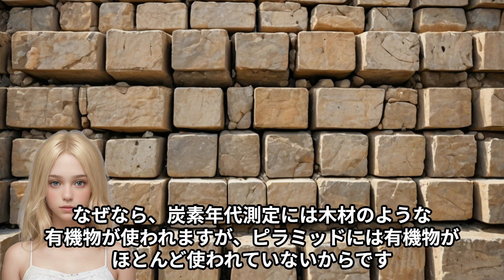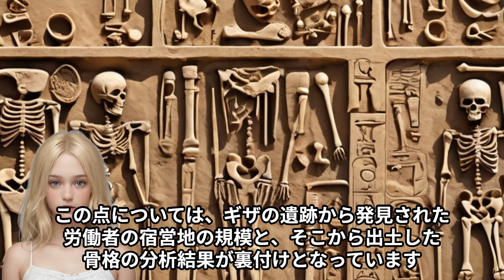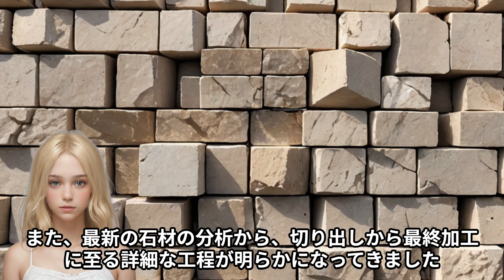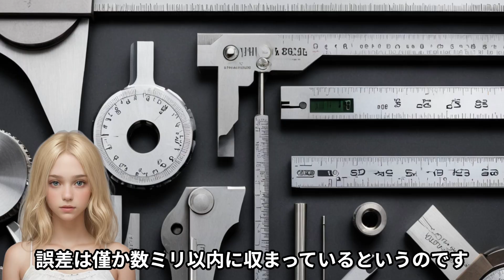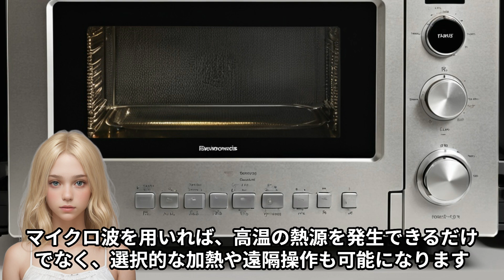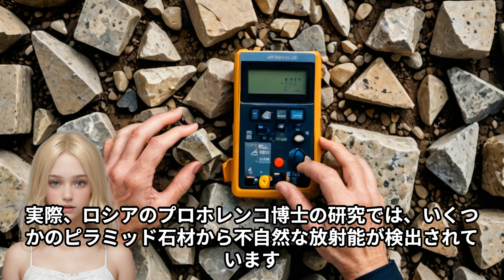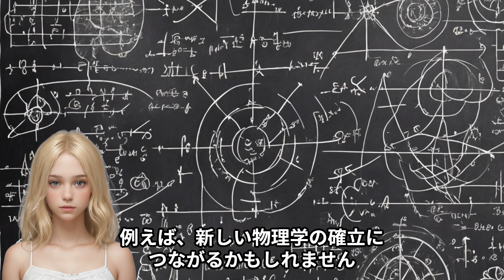大ピラミッドの建設に実際にどれくらいの時間がかかったのか？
古代エジプトが残したピラミッドは、その巨大な構造物から人類に多くの謎を投げかけています。最新の研究では、従来考えられていた以上に短期間でピラミッドが建設されていた可能性が浮上しています。先端の研究成果に基づき、ピラミッドが投げかける驚くべき可能性について解説します。

視聴者の皆さんと一緒に、AIの可能性を探求し、知的好奇心を満たす旅を続けていきたいと思っています。
AIによる編集の為、日本語に不自然な点があるかもしれませんがご了承ください。